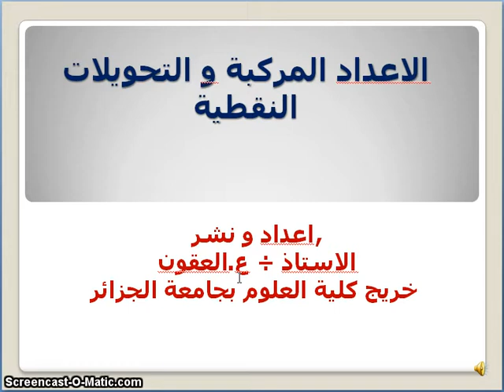الاعداد المركبة - تمرين 4